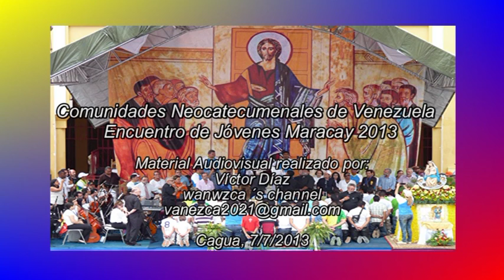COMUNIDADES NEOCATECUMENALES ENCUENTRO DE JÓVENES MARACAY 2013 N° CNC001A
COMUNIDADES NEOCATECUMENALES ENCUENTRO DE JÓVENES MARACAY 2013: A continuación se presenta parte de este encuentro realizado en la Maestranza César Girón de Maracay Edo. Aragua - Venezuela, el día Domingo 7 de Julio de 2013.